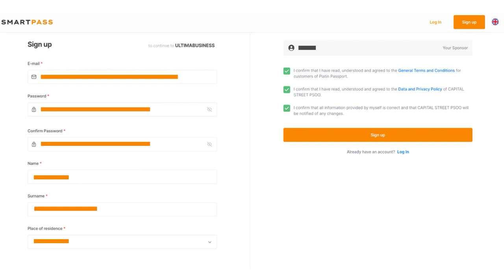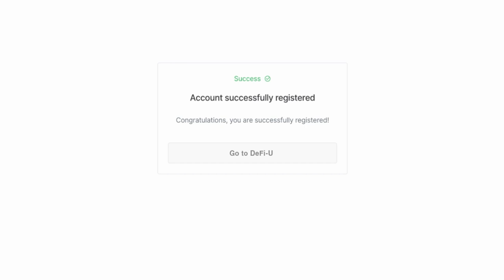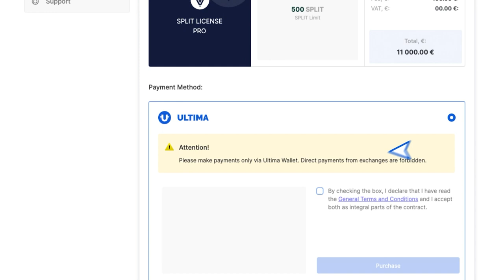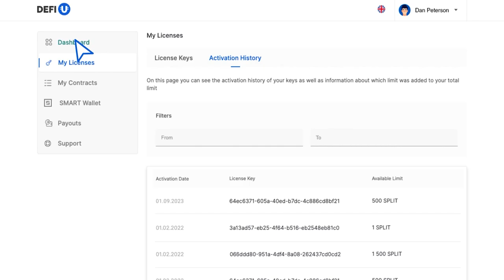DeFi-Uのウェブサイトでの登録とスプリットライセンスの購入方法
このガイドでは、DeFi-Uのウェブサイトに登録し、スプリットライセンスを購入する方法についてご説明します。